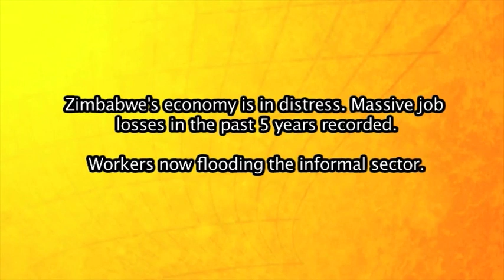ZIMRA taxes beauty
The new tax on beauty salons has sent shock waves among hairdressers in Zimbabwe. Hairdressers, who are mostly women, find the new tax extortionist and unfair. Clients are hard to come by and therefore income is not guaranteed. The beauty tax does not take into consideration the economical position of hairdressers. Video by Danai Chigowe